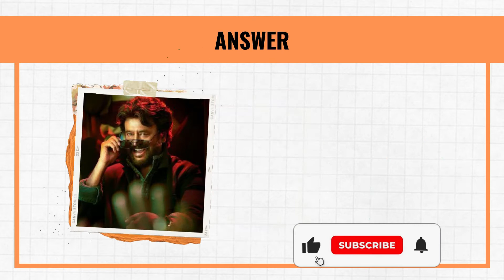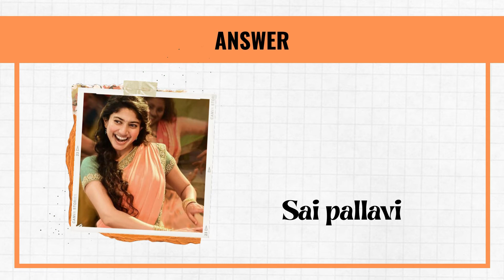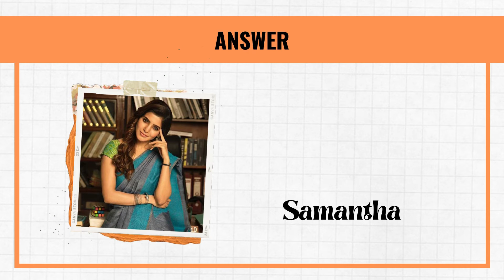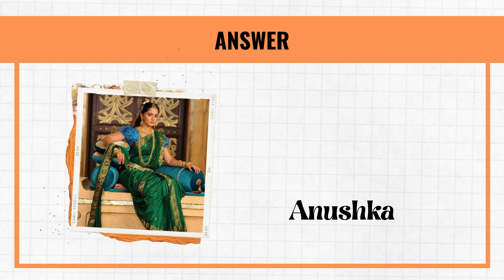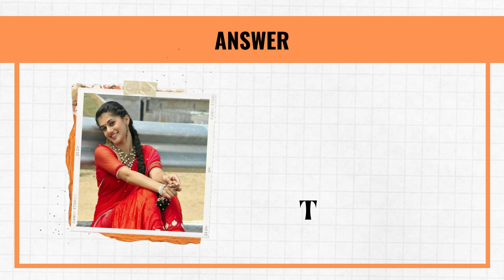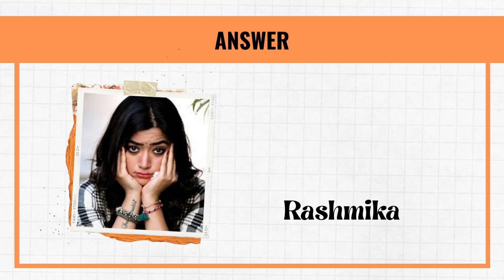Guess the Celebrity | Childhood Photo Quiz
Check out this fun celebrity picture quiz. Can you identify superstars from a photo taken as a child?